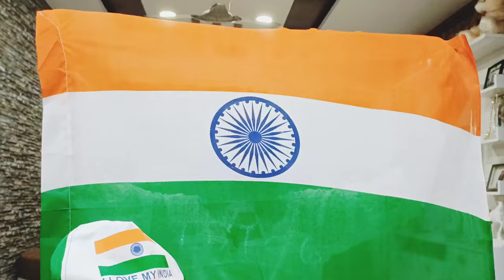Grade 5 student of Ganges, Gangian Sreenija gives an in-depth explanation on gender equality,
Grade 5 student of Ganges, Gangian Sreenija gives an in-depth explanation on gender equality, why do we need it and how we can achieve it. Kudos!

Ganges Valley School is Nestled in lush green environs, away from the pollution of the city, Ganges Valley School has state of the art infrastructure. Well designed, spacious, air conditioned, smart classrooms make for a conducive and safe learning environment

Admissions are open for 2022-23

Survey No-298, Nizampet - Bachupally Road Gokaraju Rangaraju Institute Of Engineering & Technology (GRIET) College Campus, Pin: 500090
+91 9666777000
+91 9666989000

cbseschoolnizampet hyderabadschools schoolGanges Valley School is Nestled in lush green environs, away from the pollution of the city, Ganges Valley School has state of the art infrastructure. Well designed, spacious, air conditioned, smart classrooms make for a conducive and safe learning environment

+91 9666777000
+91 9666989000